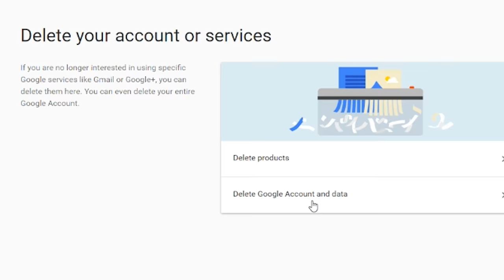I'm Deleting This Channel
No clickbait titles here - that's for sure!